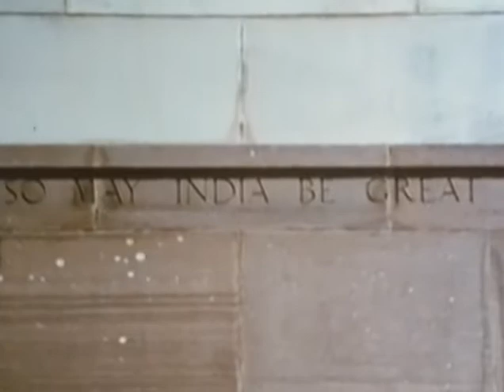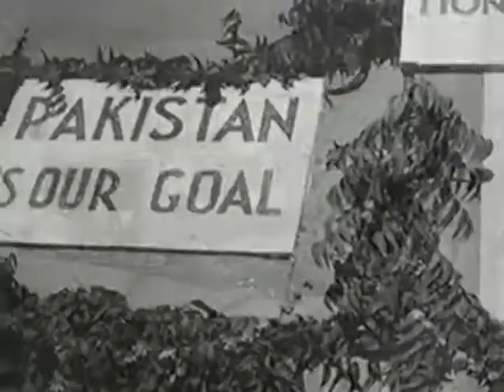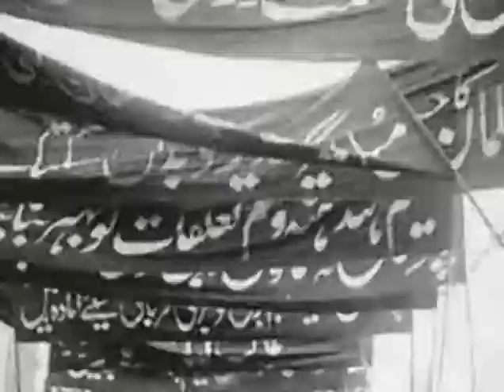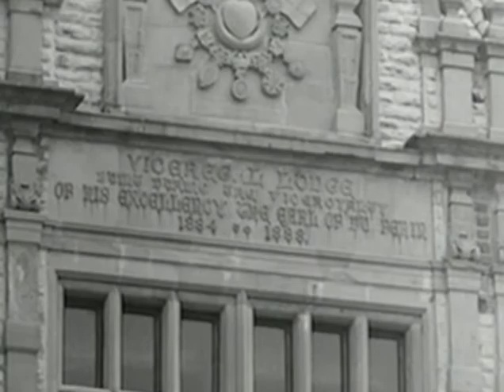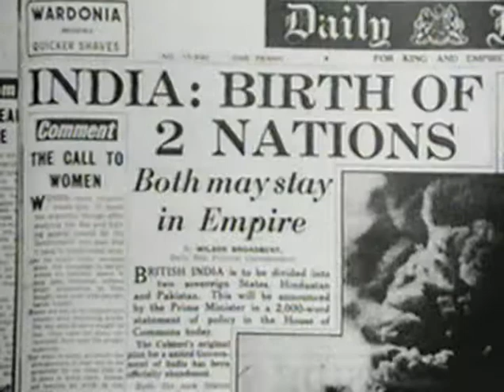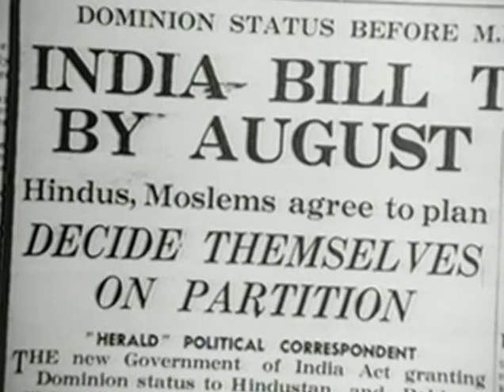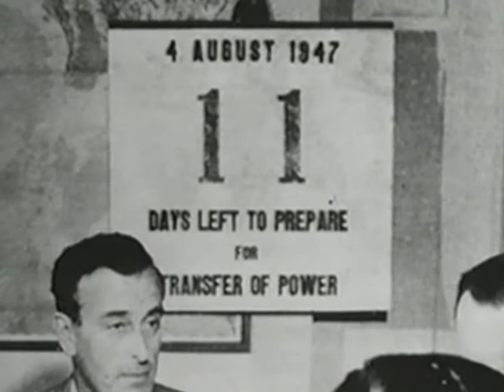The Life and Times of Lord Mountbatten 09of12 The Last Viceroy